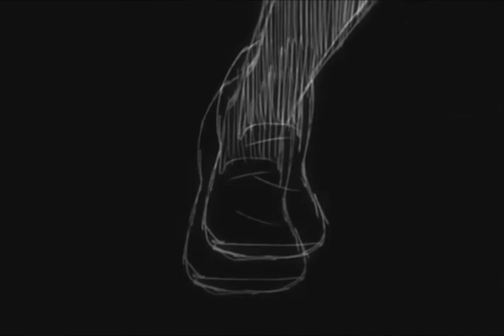.italian♪ MOZAIK ROLE【アイマ】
SELF-MARKETING TIME!

CREDITS!
■ Original: Mozaik Role - GUMI MEGPOID
■ Video : Mozaik Role PV
■ Vocals: アイマ
■ Lyrics: アイマ

ITALIAN ONLY!
Sarà tipo il secondo adattamento che carico, ma è il secondo di una lista pressoché INFINITA, mannaggia D: cooooomunque. Codesto testo mi è molto caro per tutta una serie di motivi che non sto qui a spiegare perché sono privati e bla bla bla bla gne gne (sì, esattamente questo). Ho cercato di fare un lavoro quanto più ORIGINALE possibile, quindi prima che mi si accusi di copia pensateci due volte.
Ah, e rubare è fuori discussione, dal momento che questo è tutto materiale sotto copyright, e se salta fuori come con Thymeka che qualche anonimo buontempone ha deciso di utilizzare un MIO testo senza darmi neppure i credits io gli/le faccio un mazzo a tarallo. e_e'
Ciò detto, ringrazio Lunah che come sempre ha fatto un lavoro di mixing eccelso, Thymeka che mi ha praticamente 'lanciata' su YT e mi sta facendo guadagnare una discreta visibilità, Hyden che mi ha ispirato per l'adattamento con le sue paroleh (SI', TU, UOMO, ANCHE SE NON TE LO RICORDI E NON TE L'HO DETTO), Cross che mi sostiene sempre e soddisfa ogni mia richiesta anche se lo devo riempire di legnate...
...E IN PARTICOLARE RINGRAZIO L'ACADEMY PER QUESTO OSCAR!!!11!1
No, serio.
Odio la mia R moscia ò_ò
Ja nee! Engioi.